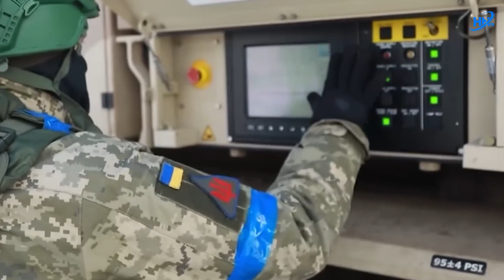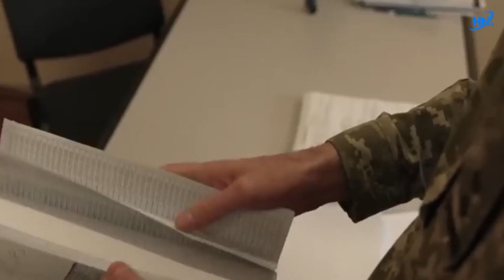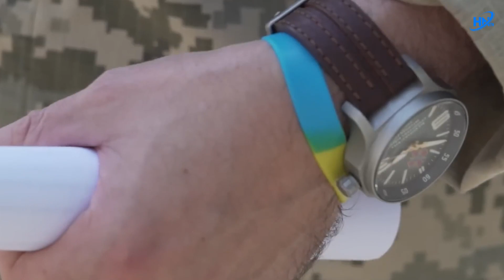Sức Mạnh Bom Huỷ Diệt của Nga, San Phẳng Mọi Thứ Trong Tích Tắc, Khiến Lính Ukraine Khiếp Sợ | HNTV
Đoạn video được đăng tải trên mạng xã hội mới đây cho thấy các tòa nhà nhiều tầng, nơi quân đội Ukraine chiếm giữ các vị trí, đã bị nhắm mục tiêu. Vụ tấn công diễn ra ở thị trấn Seversk tại vùng Donbass, cách tiền tuyến khoảng 15km. Đoạn video kết thúc với cảnh các tòa nhà dường như bị phá hủy một phần và chìm trong biển lửa.Một số kênh Telegram xác định vũ khí được sử dụng trong cuộc tấn công là bom FAB-1500 của Nga nặng khoảng 1,5 tấn
Hà Nội tv- Cập nhật tin tức 24h trong ngày

✅  ỦNG HỘ / GÓP Ý VỚI CHÚNG TÔI ✅
✔ Hãy để lại bình luận của bạn cho chúng tôi ở dưới hoặc gửi mọi thắc mắc góp ý đến hòm thư: .
 ✔ © Quý vị đừng reup video từ HNTV . Hãy chia sẻ và ghi nguồn hoặc tự sáng tạo nên sản phẩm của riêng mình.